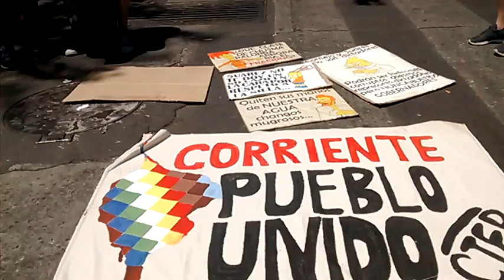Manifestantes mendocinos en contra del extractivismo contaminante